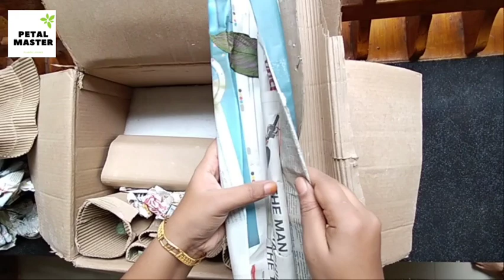Unboxing vedeo /നിങ്ങൾ ഓൺലൈൻ ചെടികൾ വാങ്ങുന്നവർ ആണെങ്കിൽ ഈ വീഡിയോ കാണാതെ പോയാൽ നഷ്ട്ടം ആണ്.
കൂട്ടുകാരെ  ഞാൻ കുറച്ചു ചെടികൾ ഓൺലൈൻ ആയി വാങ്ങിയിട്ടുണ്ട് അവയെ നിങ്ങൾക്കും കൂടി പരിചയപെടുത്താൻ ആണ് ഈ വീഡിയോ ചെയ്യുന്നത് ചെടികൾ ഇഷ്ട്ടമായാൽ നിങ്ങൾക്കു അവ വാങ്ങണം എന്നുണ്ടെങ്കിൽ ഞാൻ നമ്പർ കൂടി ഇവിടെ കൊടുക്കുന്നു.

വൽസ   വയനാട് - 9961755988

Saju's cook book -

# verityplants